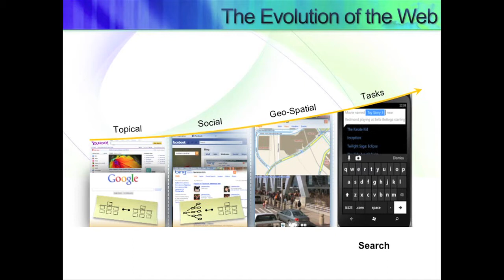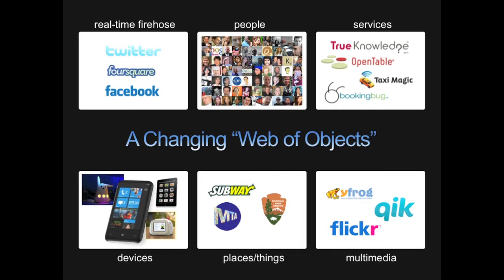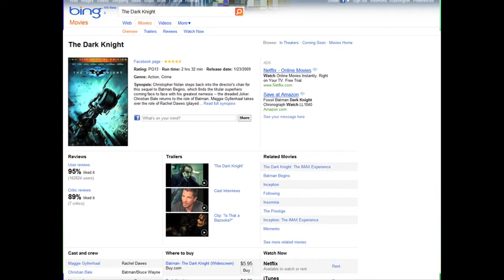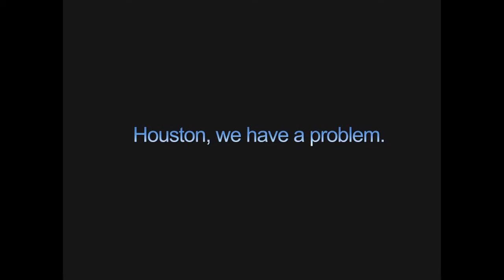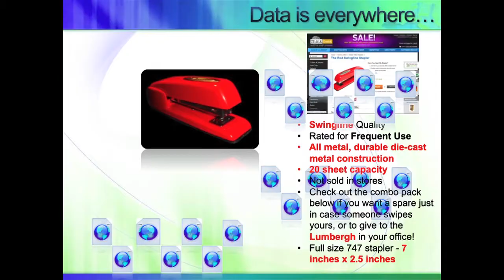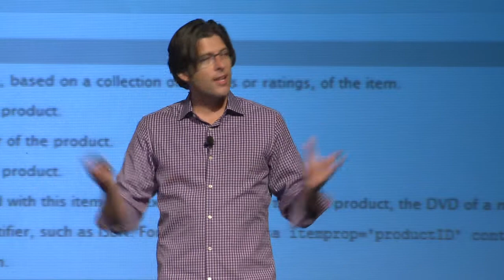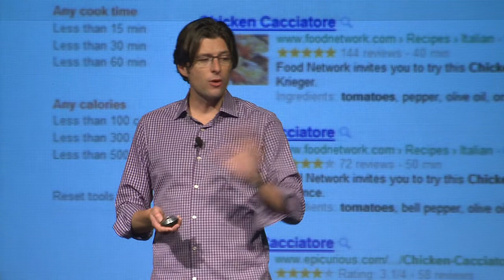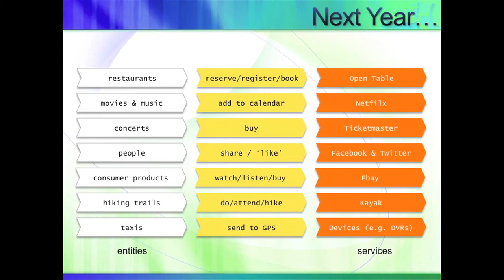MozCon 2011 - 12 - Stefan Weitz - Schema-ing: How to Catch the Wave for the Next Generation Web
As the director of Bing, Stefan’s insanely qualified to truly predict the future of web search. In this presentation, he’ll be sharing the next generation of data + metrics the engines will care about and how we, as marketers, can prepare early and win big.